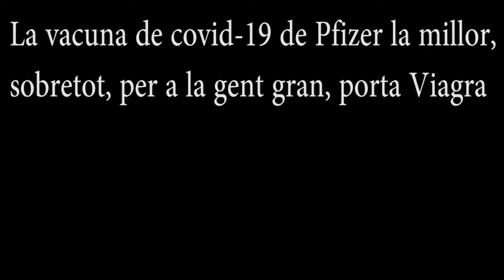La vacuna de covid-19 de Pfizer la millor, sobretot, per a la gent gran, porta Viagra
Per fi, Vicent Acacio ens ha donat una alegria, ha fet presència en el programa "Sempre plou quan no fan escola". I no suficient amb això, ens ha donat un notición, "La millor vacuna per a la covid-19, és la del laboratori americà Pfizer". El seu raonament ha sigut que, aquest laboratori, és el creador del medicament per a la impotència masculina la Viagra, doncs bé, en la vacuna contra la covid-19, no portarà cap xip, sí que portarà uns xicotets grams de Viagra, la qual cosa, els homes de major edat estaran immunes al covid i recuperaran l'erecció. Les dones, també estaran immunes i, algunes, s'alegraran de recuperar l'alegria del ja oblidat. Per això, aquesta vacuna, serà la més beneficiosa per a tots.

A continuació poden escoltar a Vicent.